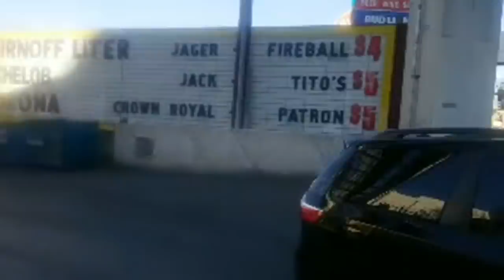Walking Flamingo From Las Vegas Strip Livestream Vlog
You can sponsor a video, get a shout out, or sponsor the whole channel.

Tool I Use to Grow My YouTube Channel!

📦Mailtime Address
8020 S. Rainbow Blvd. #100-228